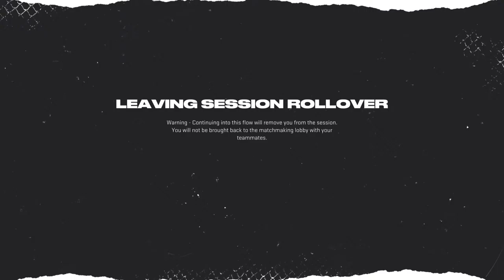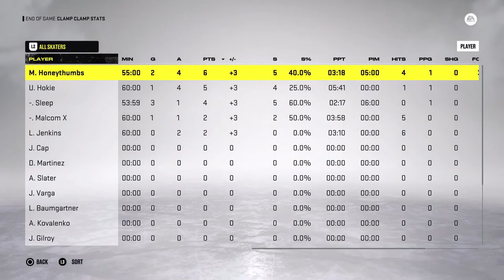Clamp Clamp night 3